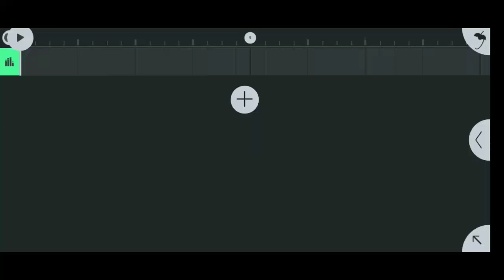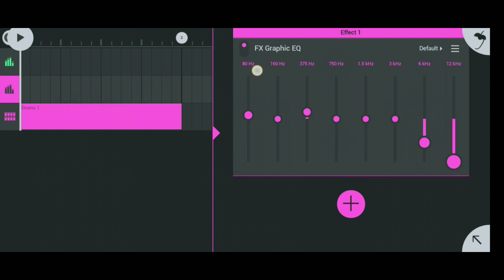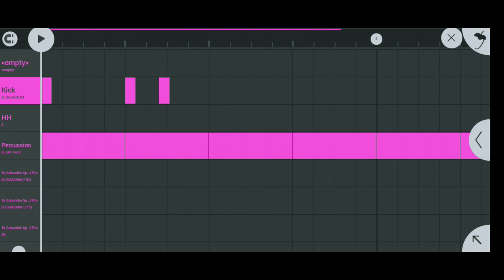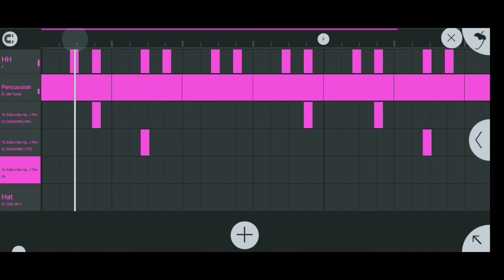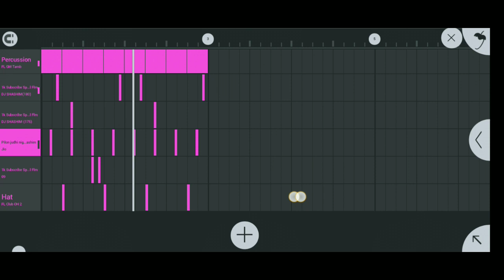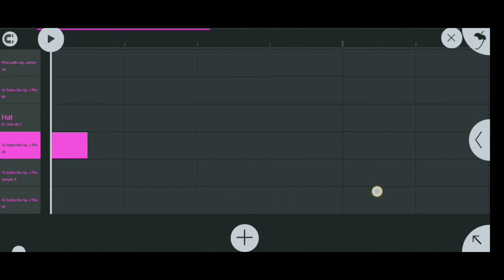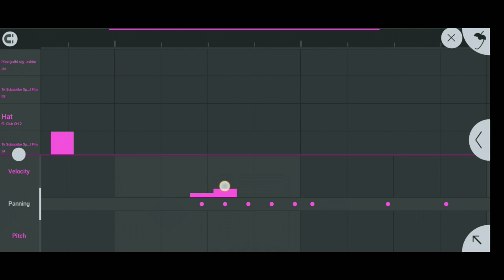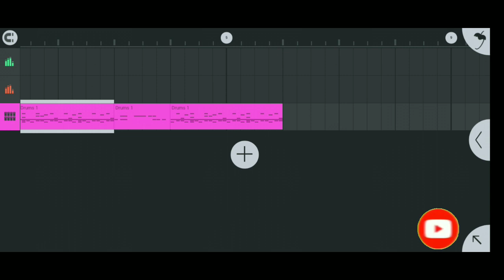Fl Studio Me Nagpuri Studio Beat kaise Banaye !! How To Studio Beat And Breck pattern !! New vorasin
Fl Studio Me Nagpuri Studio Beat kaise Banaye !! How To Studio Beat And Breck pattern !! New vorasin 2022

HELLO GAYS TO ES VIDEO ME AP SABHI KO FL STUDIO ME NAGPURI STUDIO BEAT BANANE SELHAYA GYA HAI TO VIDEO KO PURA DEKHNA.

:__________THANKS FOR WHACKING_________: